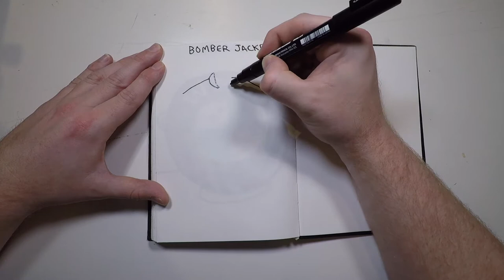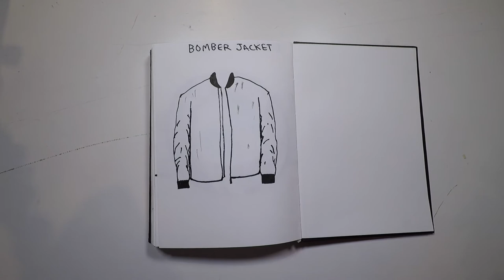How to Draw a Bomber Jacket